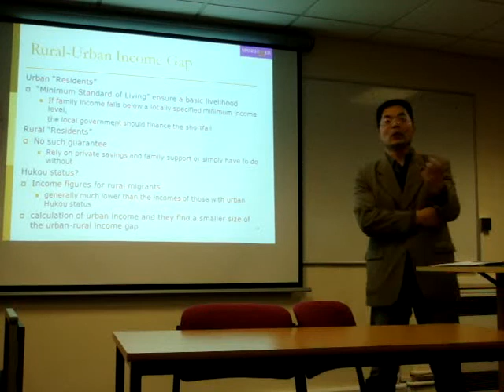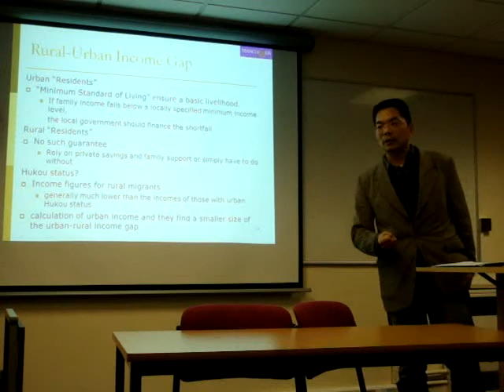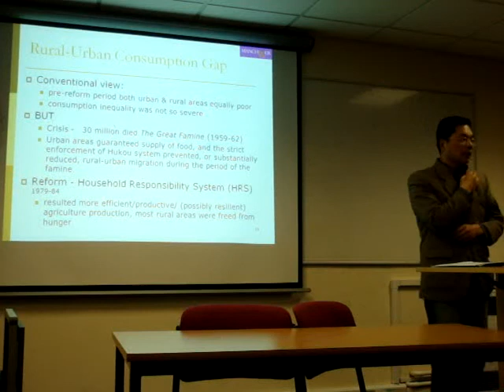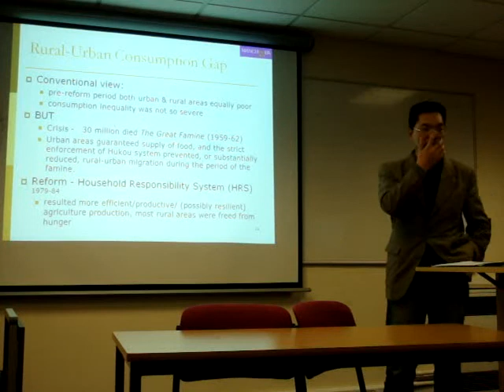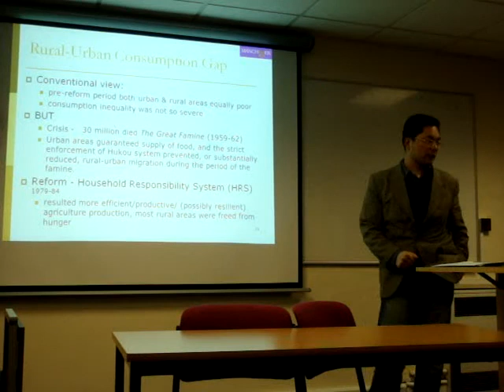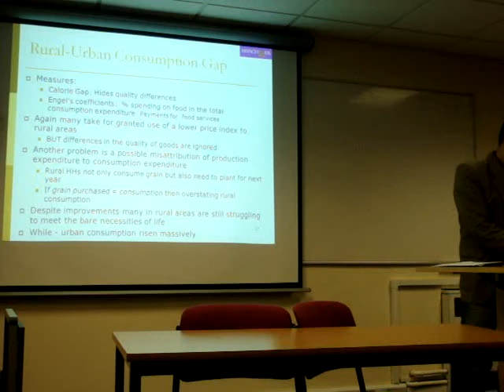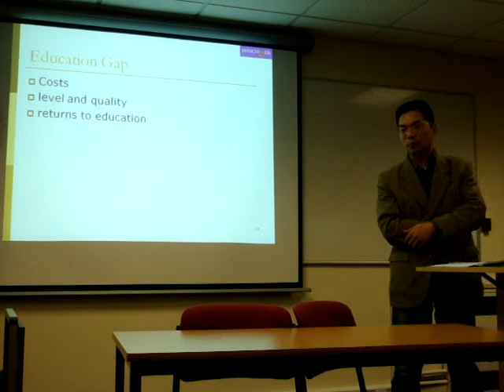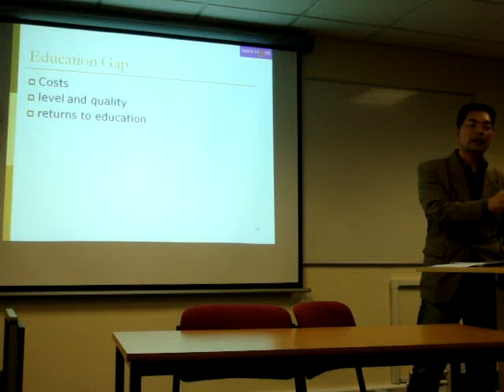[China in Focus] 20101104 Dr. Xiaobing Wang - China's Urban Rural Divide 3